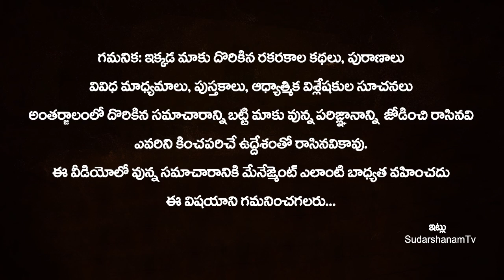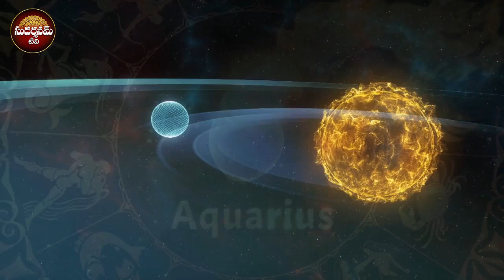2022 కుంభ రాశి ఫలాలు | 2022 Kumba Rashi Phalalu | 2022 Aquarius | kumbha Rasi 2022 | Leo Horoscope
2022 కుంభ రాశి ఫలాలు | 2022 Kumba Rashi Phalalu | 2022 Aquarius | kumbha Rasi 2022 | Leo Horoscope | 2022 Kumbha Rashi Prediction | 2022 kumbha Rasi telugu | SudarshanamTv